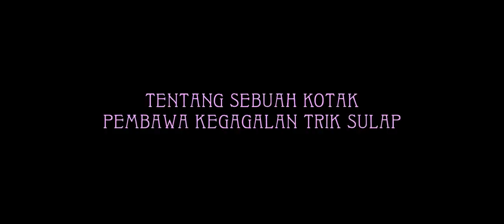ABRACADABRA - OFFICIAL TRAILER | 9 Januari 2020 di Bioskop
Sebuah film yang disutradarai oleh Faozan Rizal dan diproduksi oleh Fourcolours Films bekerja sama dengan Hooq, Ideosource, Aurora Media dan didukung oleh Focused Equipment dan WOA Entertainment. Kamu harus menyaksikan keajaiban besar yang akan ditunjukkan oleh seorang Lukman di akhir karirnya sebagai seorang pesulap di film Abracadabra.

Di bioskop 9 Januari 2020!

Sinopsis:
Lukman adalah seorang grandmaster yang sudah tidak lagi percaya pada keajaiban. Di pertunjukan sulap terakhirnya, ia berencana untuk gagal dan sekaligus pamitan ke teman-temannya kalau ia tidak akan lagi bermain sulap. Lukman mempersiapkan trik mudah dari kotak kayu milik ayahnya, ia akan memanggil seseorang dari penonton untuk masuk ke dalamnya, memakunya, ucapkan "Abracadabra!", dan tentu saja orang tersebut masih ada di dalamnya. Tidak ada kejaiban. Tapi yang tidak dia ketahui adalah, bahwa kotak itu milik banyak penyihir besar di masa lalu, hingga akhirnya sampai ke ayah Lukman yang juga seorang grandmaster.

Pertunjukan berlangsung, dan seorang anak laki-laki yang masuk ke kotak itu pun menghilang. Lukman tidak mengerti bagaimana itu bisa terjadi. Ia juga tidak tahu bagaimana cara mengembalikan anak itu. Seorang Kepala Polisi yang sangat menginginkan kotak itu, berusaha mengejar Lukman dan menuduhnya dengan kasus penculikan anak. Kisah itu berubah menjadi permainan kucing dan tikus antara Lukman dan Kepala Polisi mantan pesulap yang ingin menangkap Lukman dan memiliki kotak itu untuk dirinya sendiri.

Perjalanan Lukman untuk mulai percaya pada keajaiban kembali menjadi rumit ketika seorang perempuan, Sofnila, tiba-tiba muncul dari kotaknya. Sofnila percaya bahwa ia adalah salah satu asisten Lukito, ayah Lukman, yang dulu pernah menghilang di kotak itu.
Perjalanan selanjutnya membuat Lukman bertemu dengan beberapa penyihir teman lama ayahnya, dan ia mulai mengerti bahwa dia tidak pernah dilahirkan oleh siapa pun kecuali ayahnya yang menemukannya di dalam kotak itu. Datuk, seekor harimau Sumatera, juga terus-menerus muncul sepanjang perjalanannya. Apakah Lukman berhasil menemukan kembali anak laki-laki yang hilang dari kotak itu dan kembali percaya pada keajaiban?

Scriptwriter and Director: Faozan Rizal
Producer: Ifa Isfansyah
Executive Producers: Peter Bithos, Bryan Seah, Andi S. Boediman, Jennifer Batty, James Teo, Shane Kelly, Lim Ker Han, Pandu Birantoro, Rahadian Agung, Mandy Marahimin
Co-Producers: Justin Deimen, Isabelle Glachant, Jeremy Sim, Terence Kong, Allison Chew
Associate Producers: Ahmad Aditya, Pinkan Veronique, Robin Moran, Amrin Nugraha
Line Producer: April Priscilla
Editor: Akhmad Fesdi Anggoro
Production Designer: Vida Sylvia
Cinematographer: Gandang Warah
Visual Effect Supervisor: Amrin Nugraha
Makeup Artist: Eba Sheba
Costume Designer: Hagai Pakan
Music Director & Sound Designer: Krisna Purna
Sound Recordist: Dicky Permana

Cast:
Reza Rahadian, Butet Kartaredjasa, Salvita Decorte, Lukman Sardi, Dewi Irawan, Jajang C. Noer, Poppy Sovia, Egi Fedly, Paul Agusta, Mbok Tun, Landung Simatupang, Valerie Krasnadewi, Veronika Krasnasari, Ence Bagus, Imam Darto, Yan Wijaya, Yati Pesek, Asmara Abigail, Muhammad Adhiyat dan Kill The DJ.